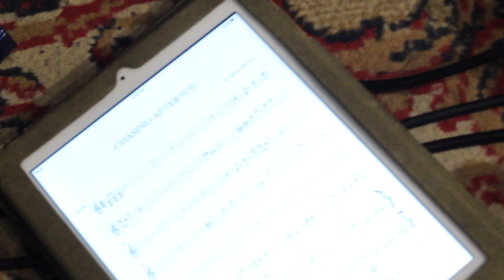CHASING AFTER YOU - Instrumental Rendition By Gennaro Esposito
Chasing After You - Vashawn Mitchell
Instrumental Rendition By Gennaro Esposito